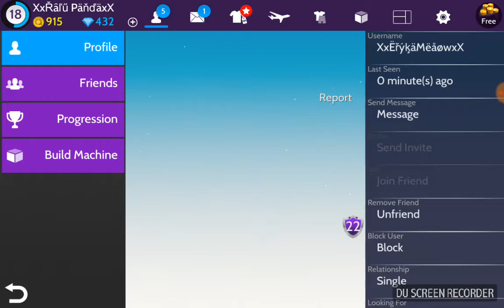Schimbare de look colaborare cu Eryka Gaming